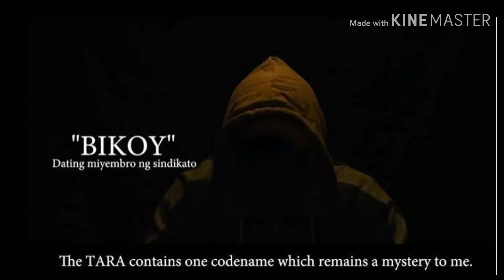WHO IS BIKOY?